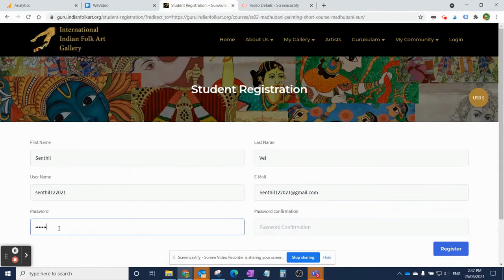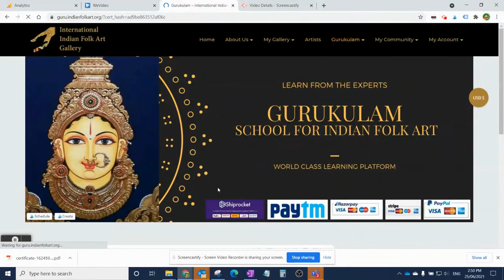How To Learn Madhubani Painting Sun Online? FREE Tutorial for Beginners, By Soni Singh, Gurukulam,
How To Learn Madhubani Painting Sun Online? FREE Tutorial for Beginners, By Soni Singh, Gurukulam, School for Indian Folk Art. Hosted by International Indian Folk Art Gallery

Soni Singh is an Artist and a Journalist. She has completed B.F.A and M.J from Varanasi and honestly endeavoring to uphold both responsibilities of these two different areas.

She has completed B.F.A (The year 2000) and M.J from Varanasi and honestly endeavoring to uphold both responsibilities of these two different areas.

She has been in the art field for 20 years. With ‘Kala Virasat’ she is attempting to preserve the folk arts of India chiefly Madhubani and promulgating it to new generation connecting them to their roots, the journey has started with an Art Exhibition in Mumbai (India), with the help of the Indian Government she has exhibited the Madhubani Paintings in the different schools of Varanasi and enlightened the enthusiastic students about the basics of Indian art.

She teaches students in her workshop as well as on YouTube she gives online classes. She is also a regular writer for the website ‘Kashipatrika’ which also focuses on Indian culture and its history.

The best place to learn traditional Indian Folk Art,  including Tanjore paintings, Madhubani paintings, Warli, Mysore, Pattachitra, Rajasthani, Kerala Mural, Gond paintings, and many more folk arts.
We have built a state-of-the-art, Learning Management System (LMS). The platform to support and grow our Indian folk art and artists. The platform allows over 50 different traditional folk art styles of India to collaborate with students to teach and learn painting in one digital space.
Each artist will have their own personal online training school and art gallery with unique branding.
We encourage the artist to run their own training classes on Indian folk arts to help transfer knowledge and skills.
The platform has been integrated with state-of-the-art learning management systems for delivering university-style online and offline art workshops.
Inviting Indian Folk artists and Art lovers to join the movement to revive our thousands of years old beautiful heritage.
This is the beginning of our long journey to recognize Indian Folk Art on the world map!
Senthil Vel
Founder - International Indian Folk Art Gallery